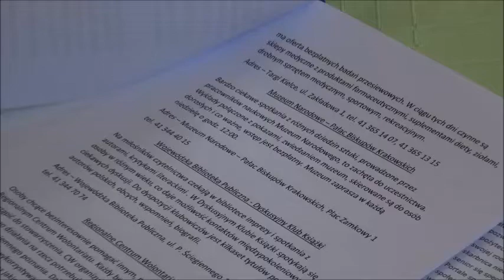Forum Aktywnego Seniora